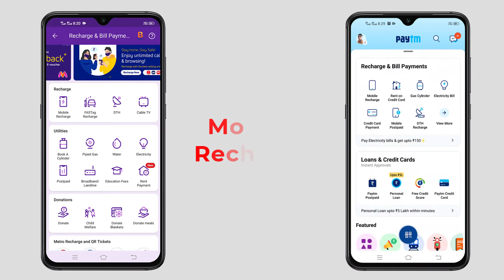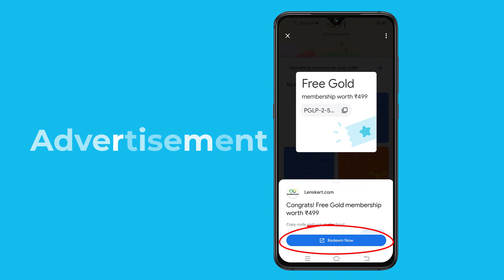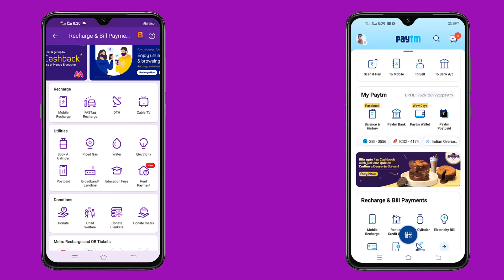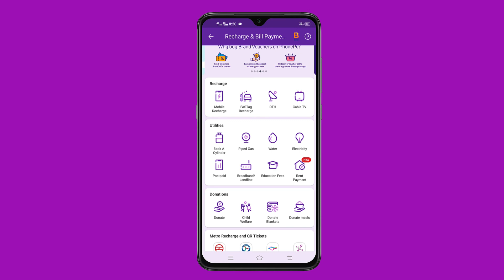How does gpay make money | Ho do UPI apps make money | paytm | phonepe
Hello friends In this video I going to explain about how do gapy phonepe Paytm make money?

UPI apps make money through commissions it gets for transactions from companies or operators. For every transaction that you make using Google Pay, phonepe, paytm, it gets a commission from the company.